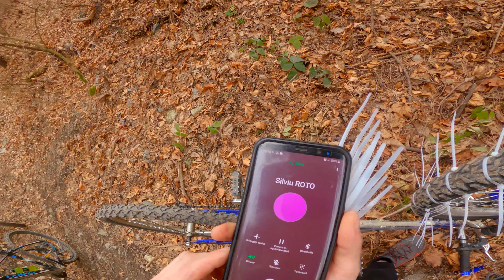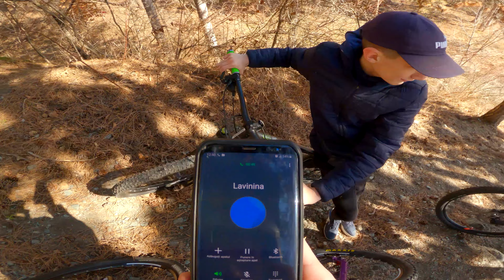STIU SI EU SA FAC FARSE!